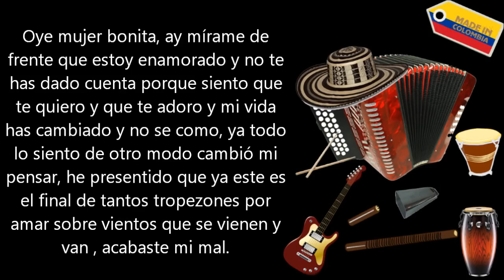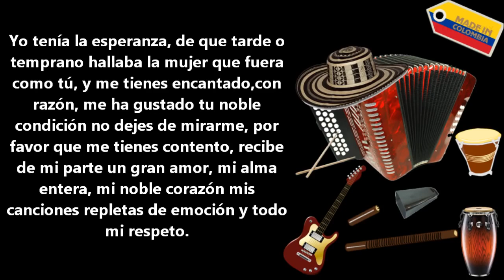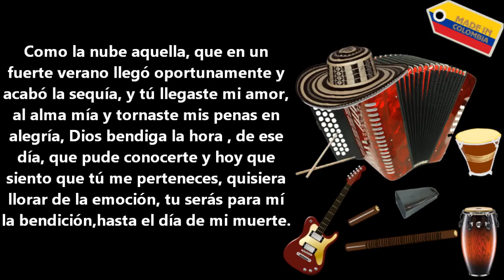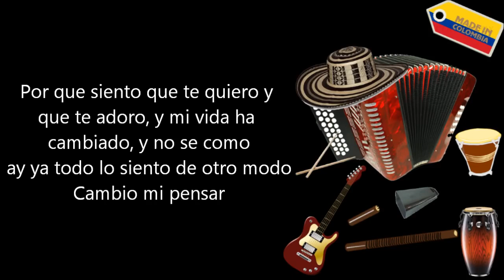Te quiero mucho | Diomedes Diaz | Letra